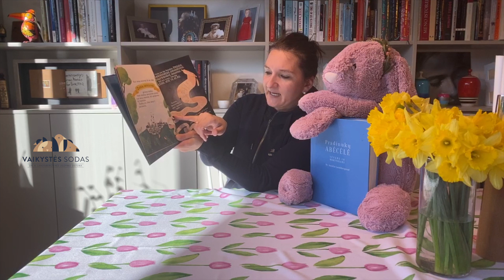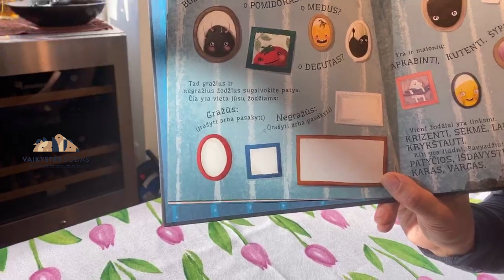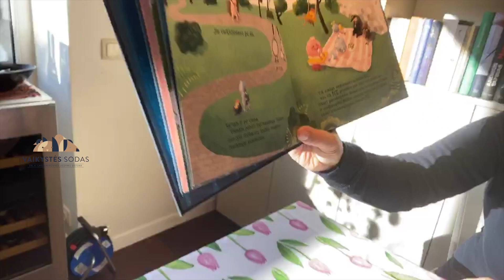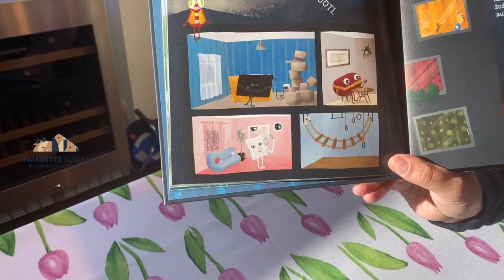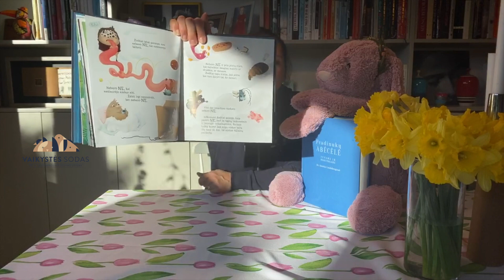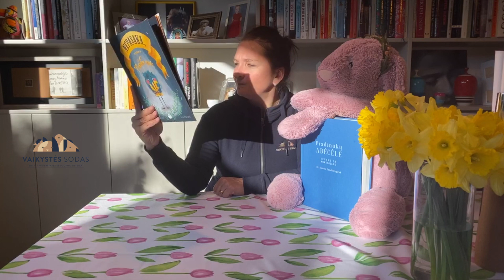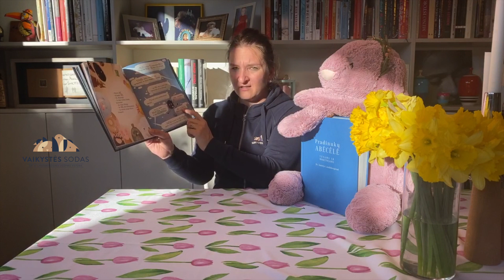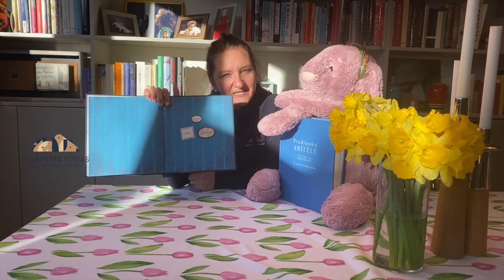Paveikslėlių knygų skaitymai: "Nepasaka arba pasaka apie NE"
Dr. Austėja Landsbergienė skaito Vaivos Rutkauskaitės ir Linos Ribinskės knygą “Nepasaka, arba pasaka apie NE”.